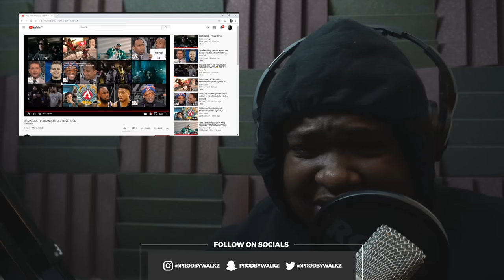TeeZandos - Highlander (Music Video) | @MixtapeMadness (REACTION)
Beat in Intro/Outro ➜ 'Who's Got Bars Instrumental'

Reacting to TeeZandos - Highlander (Music Video) | @MixtapeMadness